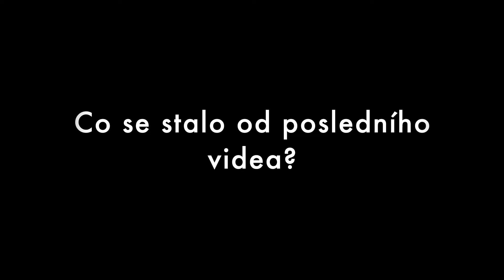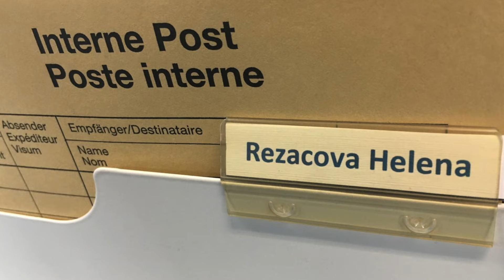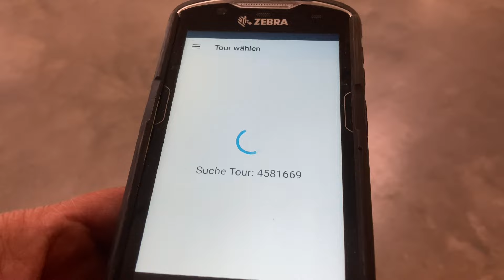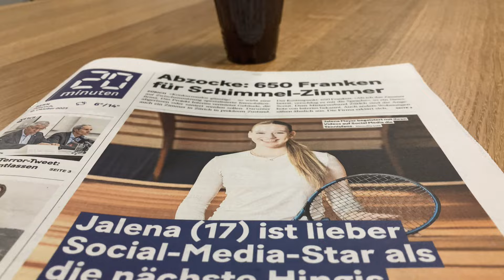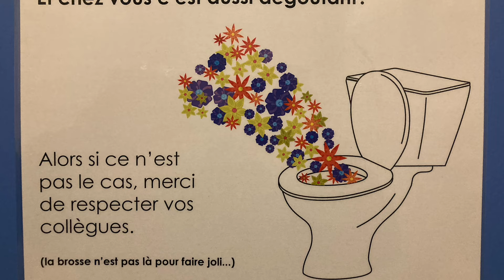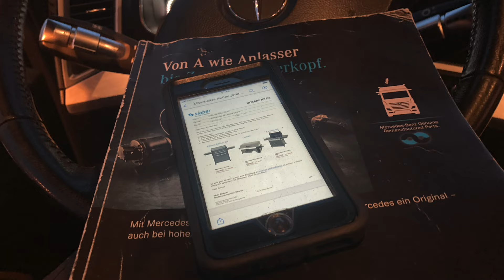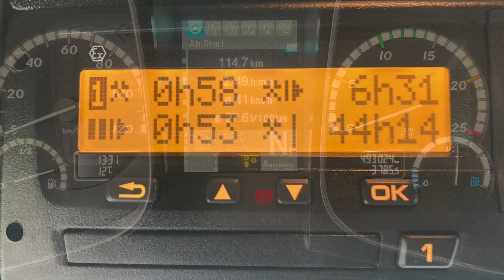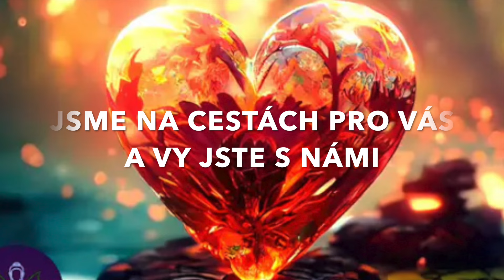🚛💨JEDNODUCHÝ TÝDEN S NÁVĚSEM & 📒ŠKOLENÍ ŠOFÉRŮ 📖VE FIRMĚ🍲☕️🧁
🙋🏽‍♀️Ahojki a vítejte na mém vlogu ze zákulisí mé práce šoféra z povolání ve Švýcarsku🚛💨🇨🇭. V dnešním díle se podíváme opět na školení šoférů📒📖, tentokrát s mými kolegy🧔🏽‍♂️. Jinak válčíme dál🚛💨, moc mne těší, že smím také říct ahoj našincům 🇨🇿🇨🇿zde. I nadále podporujeme Petici na Záchranu Hřebčína Napajedla🐎🫶🏼🐎. Příjemné dívání a je hezké, že tu se mnou jste, brzy na viděnou!!! 🙋🏽‍♀️❣️🫶🏼🙋🏽‍♀️